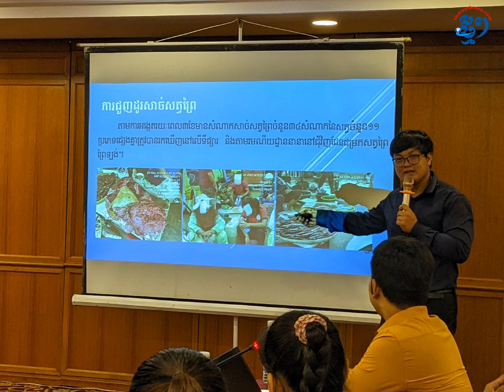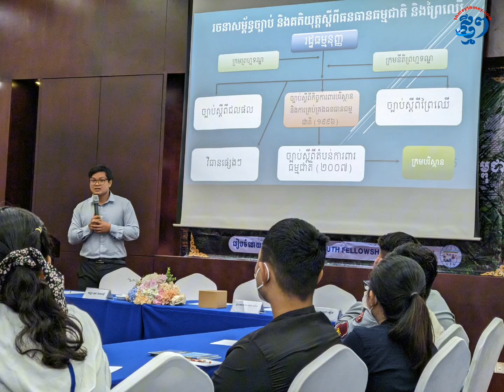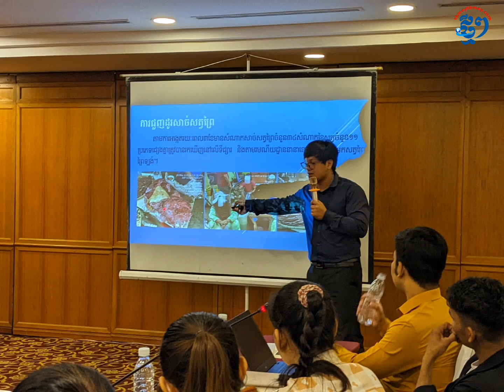មនុស្សចាស់មួយចំនួន ទំនងពុំបានដឹងខ្លួនឡើយ ថាគាត់កំពុងផ្ទេរភាពបាក់ស្បាត ឱ្យទៅកូនចៅជំនាន់ក្រោយ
ដោយសារតែ ធ្លាប់ជួបរបបប្រល័យពូជសាសន៍ ដែលគេតែងនិយាយថា ខ្មែរសម្លាប់ខ្មែរនោះ មនុស្សចាស់មួយចំនួន បានហាមប្រាមកូនៗ ឬយុវជនជំនាន់ក្រោយ មិនឱ្យធ្វើអ្វីមួយ ដែលគាត់យល់ថា អាចនាំគ្រោះថ្នាក់ឡើយ បើទោះបីជារឿងទាំងនោះ មានប្រយោជន៍ដល់សង្គម និងប្រទេសជាតិទាំងមូលក្ដី។

ផលិតដោយសារព័ត៌មានឌីជីថលថ្មីៗ